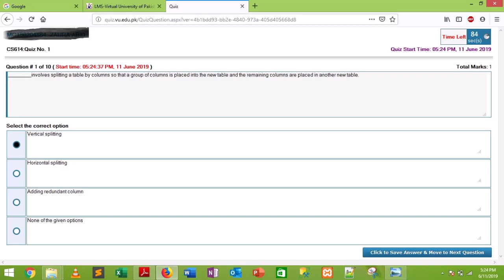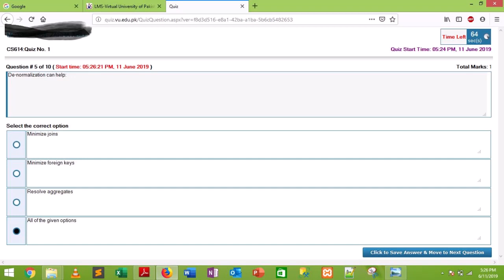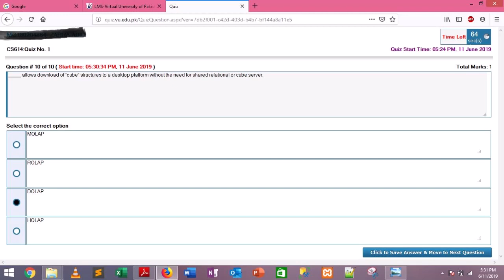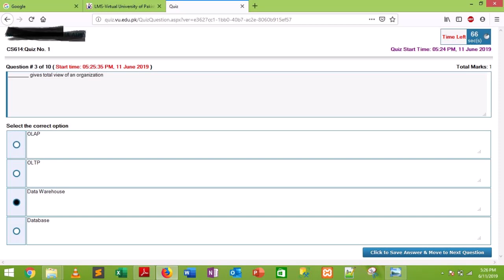cs614 quiz 1 | solved | Data Warehousing | Helping Hands